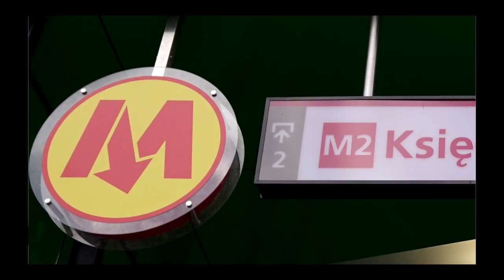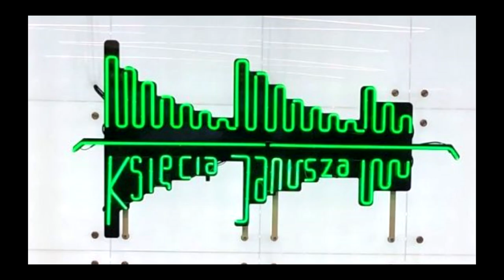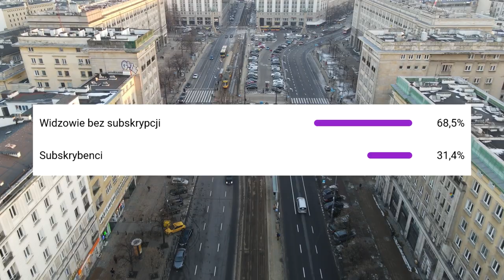#6 Analiza III Linii Ⓜetra Trzaskowskiego wzorowanej na Awizonoszu cz.1 - GOŚĆ Awizonosza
Witam!
Trzecia linia Ⓜetra czyli jak będzie wyglądać nowa linia Ⓜetra w Warszawie, budowana po skończeniu budowy całej II linii Ⓜetra.Jak będzie wyglądać ta linia Ⓜetra? Kto będzie mieć Ⓜetro bez stacji pod oknem? Kiedy ją wybudują? O tym i nie tylko w tej pierwszej części GOŚĆ Awizonosza!

Spis Treści
0:00:00 Początek
0:00:23 Intro
0:00:47 Wstęp
0:02:20 M3 do Gocławia
0:26:10 II Etap M3 - Wariant A
0:40:44 II Etap M3 - Wariant B
0:49:38 III Etap M3 - Dworzec Zachodni
1:03:34 Podsumowanie
1:04:32 Zakończenie
1:05:14 Outro, Data jest przesunięta o miesiąc